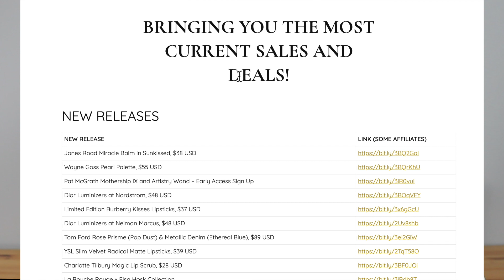Why I didn't buy Chanel Fall 2021| Holiday 2021 ALREADY?! Hermes Highlighter? | WILL I BUY IT?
What is on your new luxury beauty radar?  Curious to hear!!!

***PRODUCTS MENTIONED***

***ABOUT ME***
*Name: Jennifer
*Age: 36
*Skin Type: Dry, hormonal breakouts
*Foundation Shades:
  Chanel B30
  Cle de Peau O30
  Bobbi Brown 3.5
  Dior 3N
  La Mer Sand

Thank you for supporting my channel. All products are purchased by me or kindly gifted and if gifted, I disclose. Affiliate links included which means that at no charge to you, I make a small commission from a purchase if the link is utilized, which in turn, helps support me as a content creator! Thank you for supporting me and my channel!